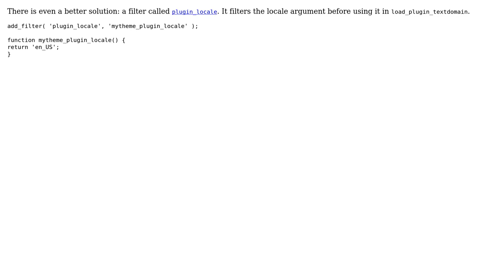Even if the WPLANG variable is not set to English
even if the WPLANG variable is not set to English: Free Backlink Checker Desktop Software -Link Verifier

Yoast seo multilingual, change yoast admin language, yoast backend translation, localize yoast backend, force yoast translation, override yoast default language